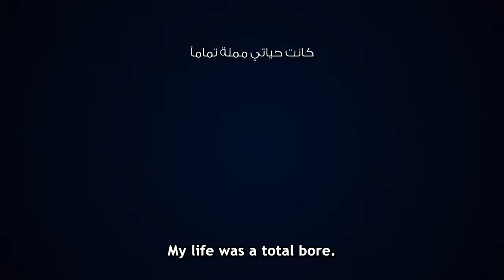BLUE LOCK: EPISODE NAGI | Official Trailer | June 27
Experience the birth of a soccer genius when BLUE LOCK: Episode Nagi heads to the big screen on June 27! ⚽️